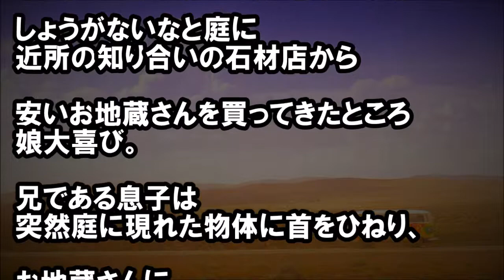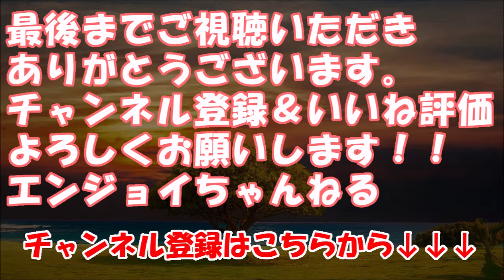俺「誕生日何が欲しい？」娘「お地蔵さん！」→石材店で買ってきて庭に設置したら・・・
★冒頭★
久しぶりに休みなので
昔あったことでも

うちの庭には
お地蔵さんがある。

これは別に
宗教的な意味ではなくて、

当時
幼稚園児だった娘が

何故か読み聞かせた
傘地蔵にはまり・・・

　【修羅場】【困惑】 「式や披露宴にお金は一切出さない」と　　言っていた母がドレスの試着についてきて以来、あれこれ口を　出すようになって…

　スカッとする話 【人助け】駅前で道路工事してて片道通行に　　なっていて学校帰りそこを通りがかると青なのに動かない軽自　動車にバスがクラクションを鳴らしてた。すると軽自動車から　男性が降りて来て…

　修羅場【兄嫁は多分ヤバい頭】兄嫁『お金返して下さい！』私　「まだ貰ってないです」兄嫁『さっき渡したじゃないです　　　か！！』！！？？

　夫に「専業主婦なのに家事がだらしない」と言われ喧嘩になり　2ヶ月家出して「さぞメチャクチャだろう」と思って戻ったら私　がいた時より綺麗になってて離婚を切り出された